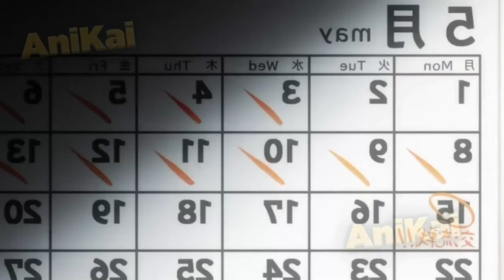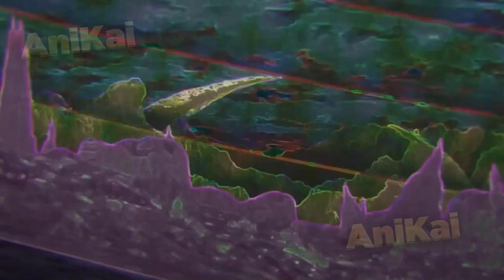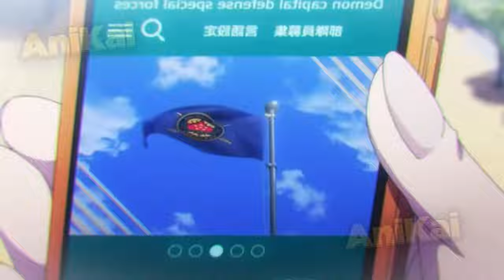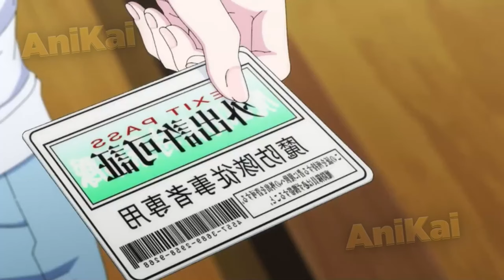(1-11)The World Is Controlled By Women And He Accepts Being A Slave In Exchange For That-Anime Recap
The World Is Controlled By Women And He Accepts Being A Slave In Exchange For That - Anime Recap

Mato Seihei no Slave is a serialized manga and anime series created by Takahiro. When entrances to a different dimension known as the "Mato" emerge all over Japan, a new resource known as "Peaches" are discovered which give unique abilities only to women. However, dangerous monsters called "Yomotsu Shuuki" also roam throughout the Mato and have been responsible for various disasters ever since. To combat them, the government formed the Anti-demon Corps, an elite group of women who have received power from the Peaches.

Anime Name: Mato Seihei no Slave

00:00 - My Manhwa Channel
00:06 - Ep 1,2,3,4
37:23 - EP 5
47:13 - EP 6
56:52 - EP 7
01:07:17 - EP 8
01:16:48 - EP 9
01:23:49 - EP 10
01:30:28 - EP 11 (NEW)